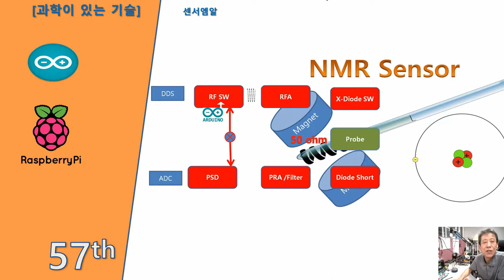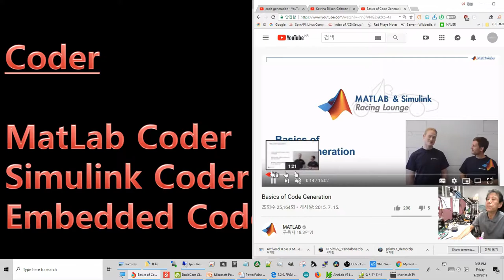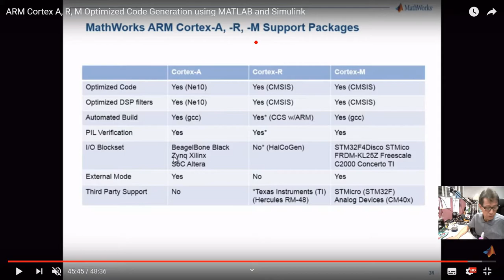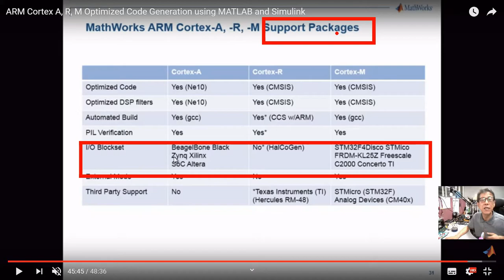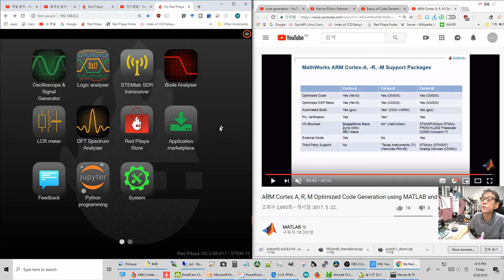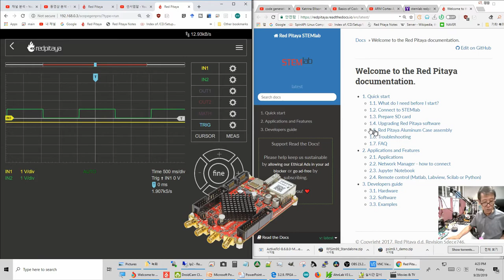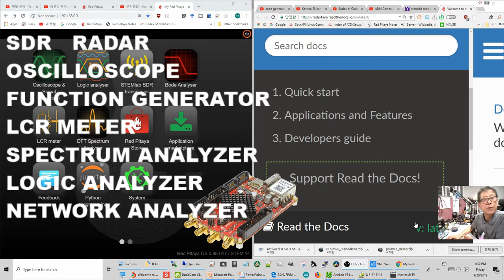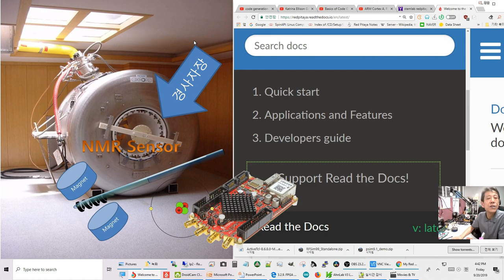아두이노 Web UI NMR-57th, Zinq board MRI 시작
제목이 길면 내용파악이 어려워서제목을 바꾸었습니다.
엉성하지만 MatLab언어의 작동원리를 감 잡을수 있으면 합니다 . 결국 원리는 수학과 물리학이라서요. ---과학이 있는 기술---정치학은 political Science 이지요...
  아두이노를 최대한 NMR에 적용하고, Beagle Bone도 필요성에 의해 가져와서 시작하려 합니다.  Zinq MRI적용도  시작 합니다.
특히 Zinq를 같이 측정기로 시작합니다. 이정표 (mile stones)적 출발을 여럿 합니다.과학 (NMRi Pysics외에도  약간의 수학 물리학)이 있는 기술을 위한 야기도 간간이 간을 맞춥니다